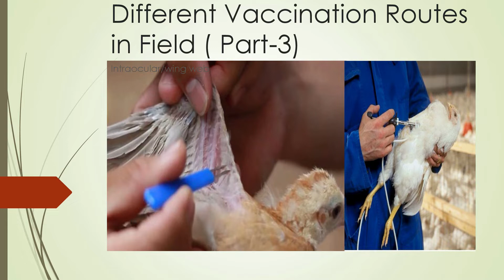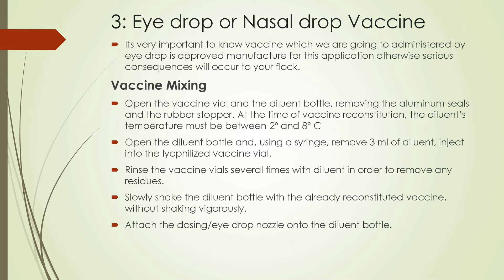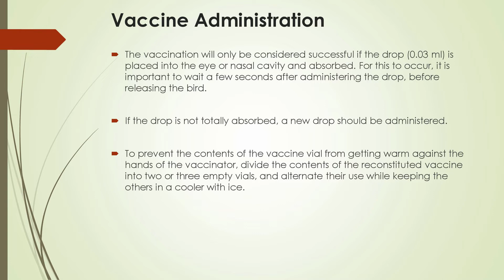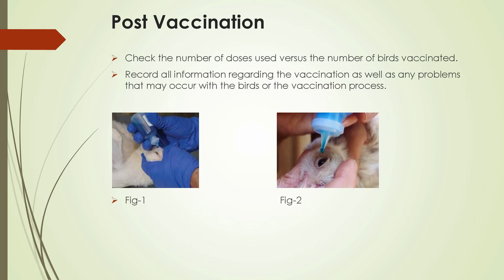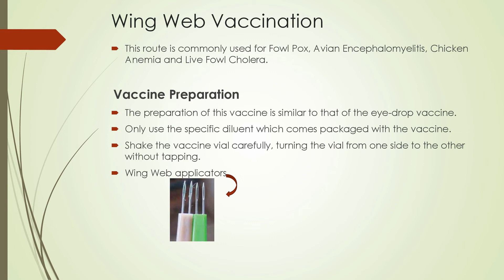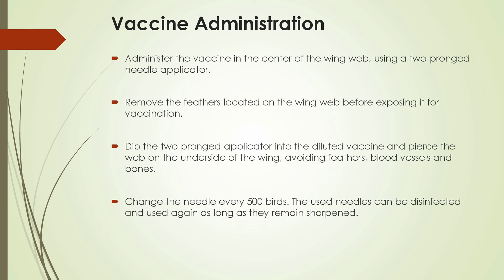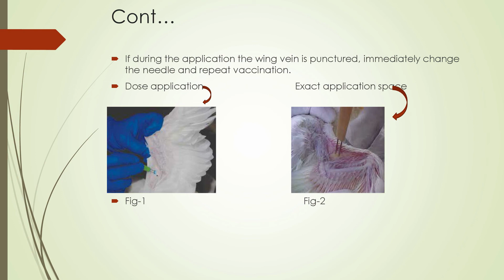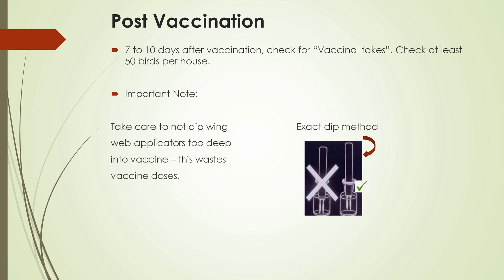Intraocular/Eye drop & Wing web vaccination/How to give eye drop & wing web vaccination in poultry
Assalamo Alikum
In this video we will discuss about different vaccination routes in poultry particularly Intraocular & wing web vaccination in poultry/ Eye drop & wing web vaccination in poultry/how to give eye drop & wing web vaccination in poultry.
Its very important to know vaccine which we are going to administered by eye drop is approved manufacture for this application otherwise serious consequences will occur to your flock.

Open the vaccine vial and the diluent bottle, removing the aluminum seals and the rubber stopper. At the time of vaccine reconstitution, the diluent’s temperature must be between 2º and 8º C
Open the diluent bottle and, using a syringe, remove 3 ml of diluent, inject into the lyophilized vaccine vial.
Rinse the vaccine vials several times with diluent in order to remove any residues.
Slowly shake the diluent bottle with the already reconstituted vaccine, without shaking vigorously.
Attach the dosing/eye drop nozzle onto the diluent bottle.
Wing web route is commonly used for Fowl Pox, Avian Encephalomyelitis, Chicken Anemia and Live Fowl Cholera.
Administer the vaccine in the center of the wing web, using a two-pronged needle applicator.

Remove the feathers located on the wing web before exposing it for vaccination.

Dip the two-pronged applicator into the diluted vaccine and pierce the web on the underside of the wing, avoiding feathers, blood vessels and bones.

Change the needle every 500 birds. The used needles can be disinfected and used again as long as they remain sharpened.